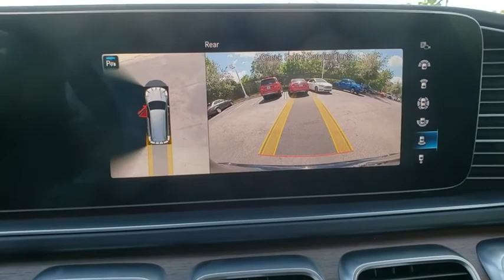2020 Mercedes-Benz GLS Lakeland, Plant City, Winter Haven, FL LA116217